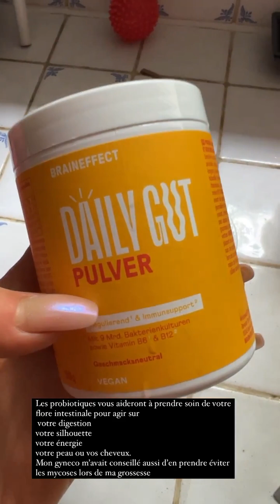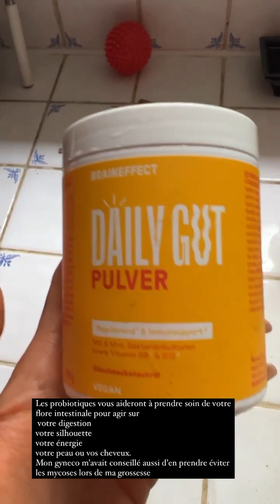CLAIRE TOMEK - 21 Juillet 2023